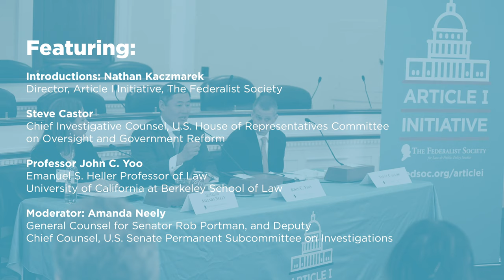The New Congress and Congressional Oversight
On December 11, 2018, the Federalist Society's Capitol Hill Chapter and Article I Initiative cosponsored a panel on "The New Congress and Congressional Oversight."

Featuring:

-Introduction: Nathan Kaczmarek, The Federalist Society's Article I Initiative

-Steve Castor, US House of Representatives Committee on Oversight and Government Reform

-Prof. John C. Yoo, University of California at Berkeley School of Law

-Moderator: Amanda Neely, US Senate Permanent Subcommittee on Investigations